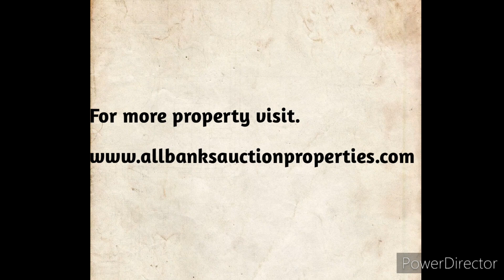Residential Flat | Madambakkam | 📲9962007937 |Bank auction property Chennai.